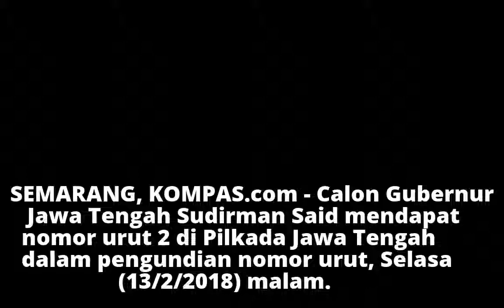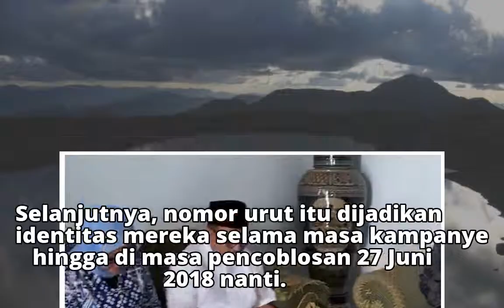Dapat Nomor Urut 2, Sudirman Said Singgung Sila Kedua Pancasila